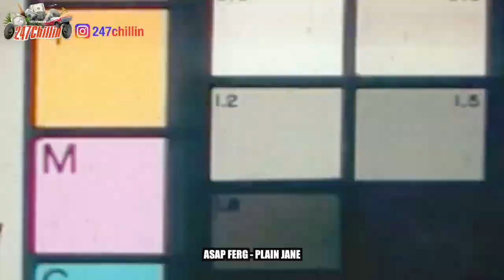[EXCLUSIVE!]🇰🇭🇰🇷🔥Korean Hiphop Junkie react to 1NE - Smoke Boy (ENG SUB)